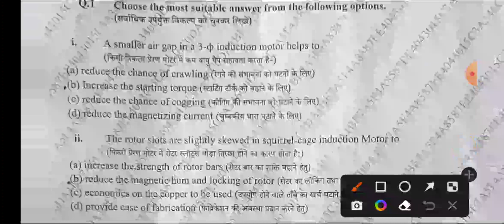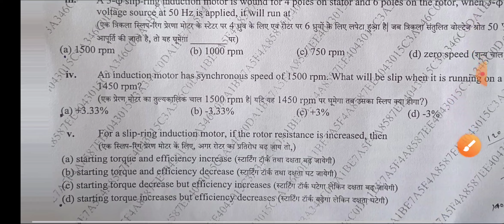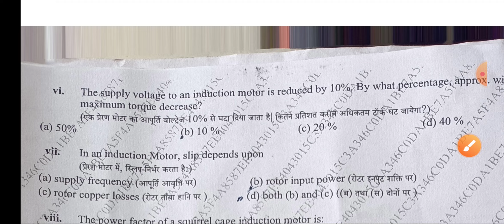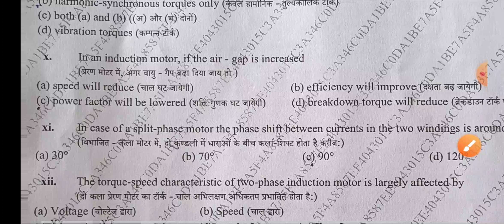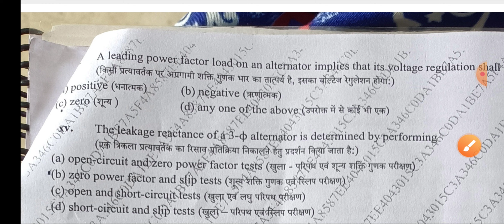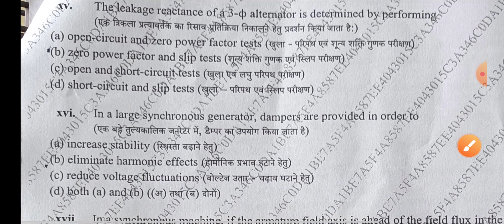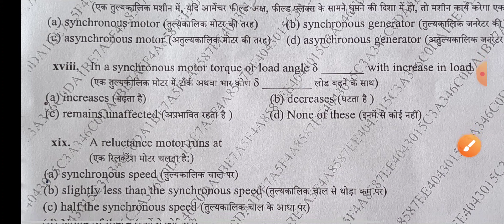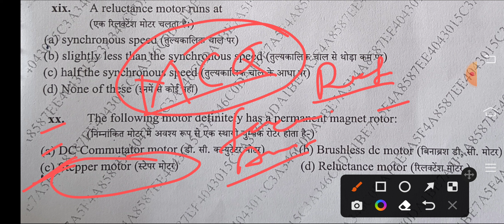Ac Machine |🔥 7 Nov 2022 MCQs Solution | 📌4th Sem Electrical | 💥SBTE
IB Technical Classes.
ibrahim sir
IB sir
1st sem Electrical
2nd sem Electrical
6th sem ekectrical